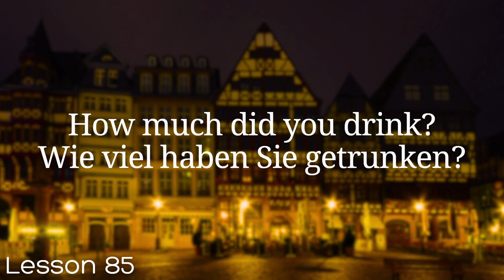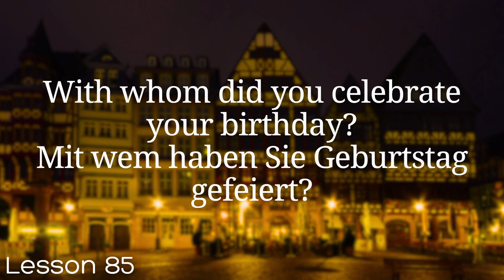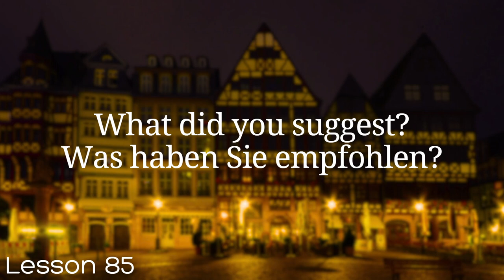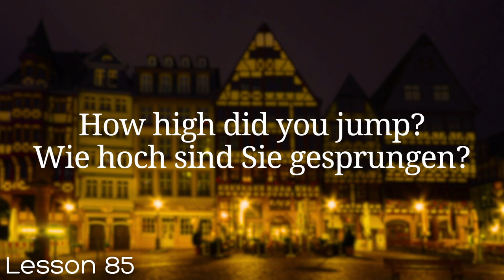All German in 100 Lessons. Learn German . Most important German phrases and words. Lesson 85